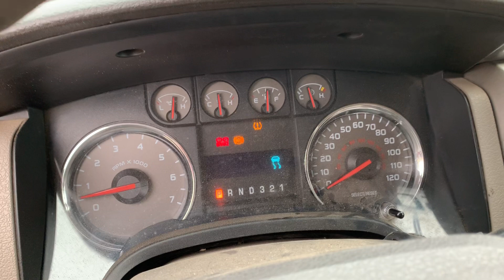1535 - 2010 Ford F-150 XLT 4x4 Crew Cab - #1